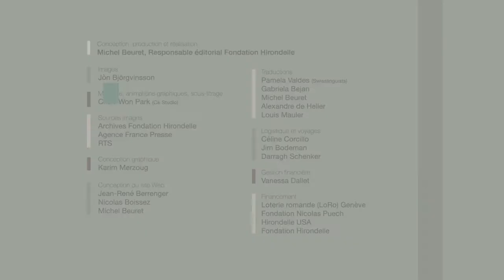Pauline Bend - Political and cultural pressures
Pauline Bend, Programme manager for Fondation Hirondelle, former Country Representative in DRC and Niger